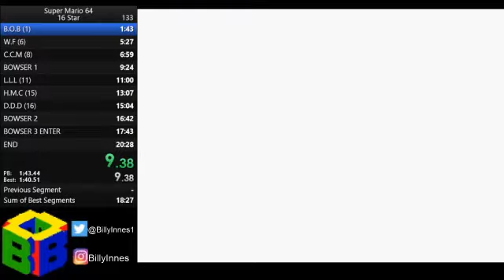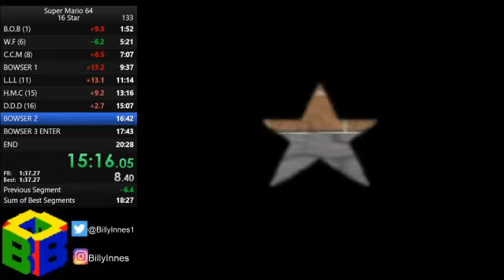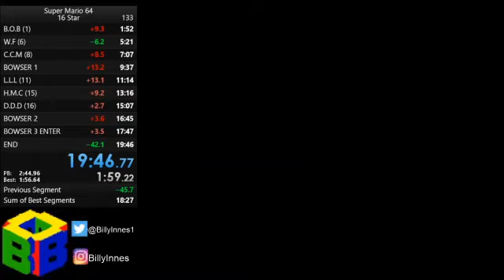Super Mario 64 - 16 Star (19:46)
Took a while. Going to be tough to beat I reckon.